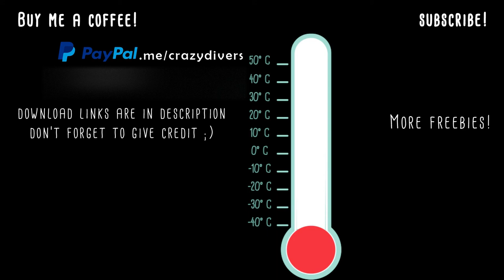Thermometer animation | Royalty free after effect animation | Crazydivers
I created this animation for the 'winter wonderland' video, back in january and I thought you might enjoy plaing with it :D

Feel free to download it and send me a link to your creations!

Please comment your request we'll be realy happy to help you creating videos :)